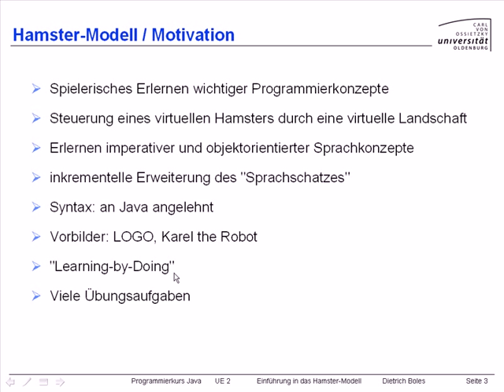UE2-Hamster-Modell [-3- Motivation]